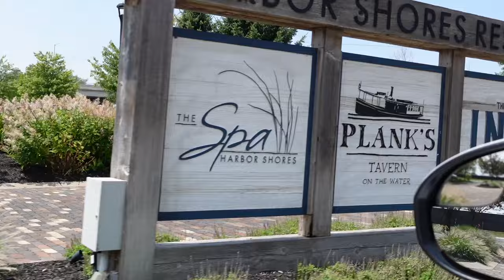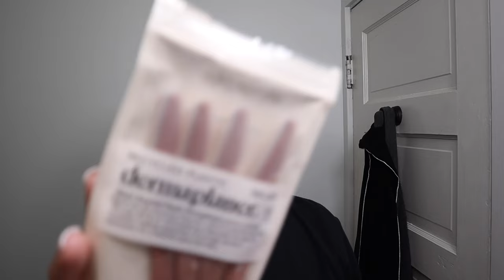Brunch + Alo + Amazon find + date + get ready with me | Shannon Pryor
Hey hey! Welcome back to another vlog, it’s a short one but we’re being consistent lol ..here we are with another DATE IN THE LIFE he’s so handsome lol and cool! I also decided to pause my hinge account because it was overwhelming lbs anyways I hope you enjoy the vlogg.

Items mentioned/ shown:

Hermes inspired sandals

AMAZON STOREFRONT:
 FAQ
Race: Black/African American
Height: 5’9
Camera: SONY ZV-1, Canon M50 Mark ii